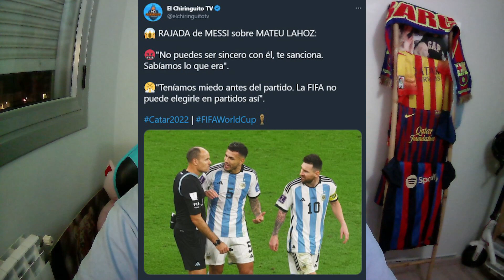!BOCHORNOSO! ARGENTINA RAJA DEL ÁRBITRO PORQUE SE SIENTEN PERJUDICADOS.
Después de un partidazo de futbol, de alta tensión, han salido Messi y el Dibu Martínez a rajar de Mateu Lahoz porque se han sentido perjudicados. Esto debe de ser una broma.